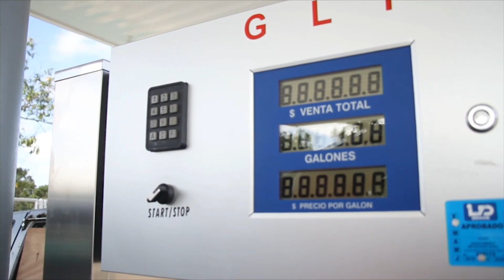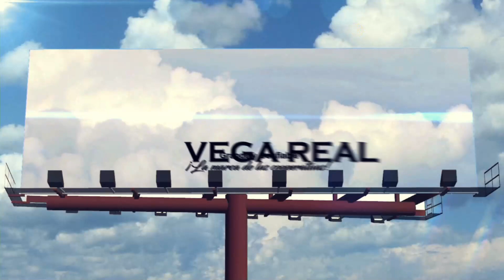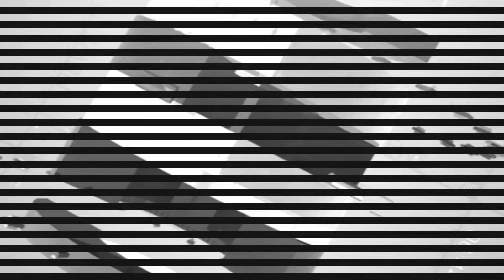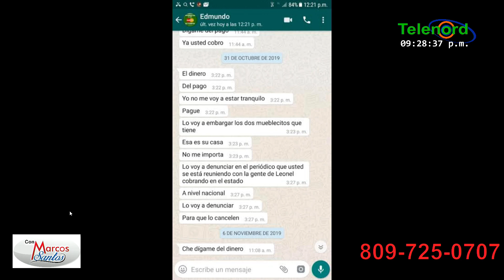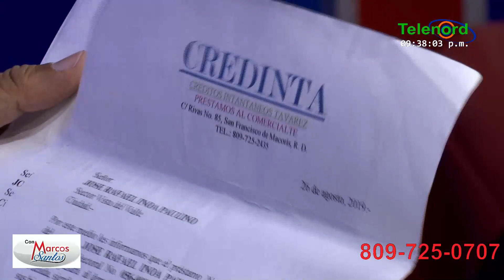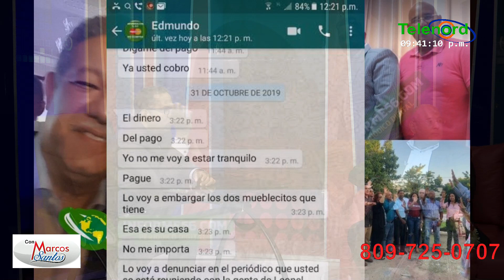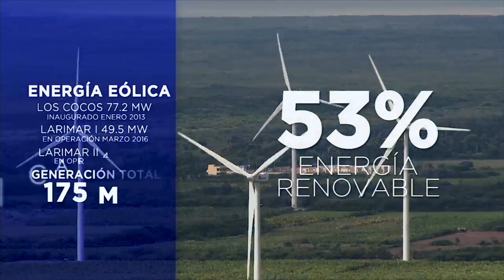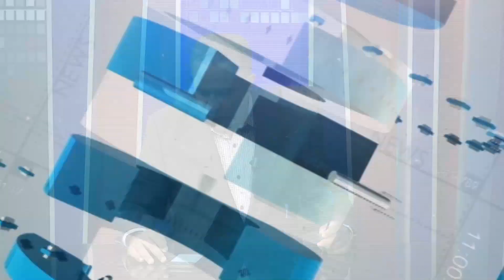José Che Inoa hace fuertes acusaciones contra Edmundo Tavarez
El dirigente medio del PLD en SFM, Che Inoa, hace fuertes acusaciones contra el empresario Edmundo Tavarez, Lunes 02/12/2019.-